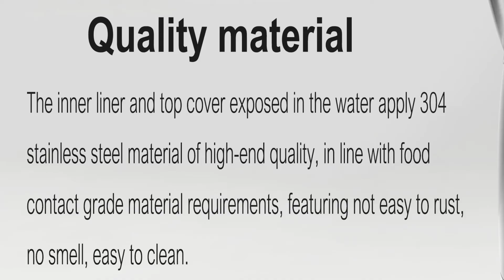1.7L Electric Kettle | Best Stainless Steel 2200W Fast Heating Electric Kettle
1.7L Electric Kettle Stainless Steel 2200W Household Kitchen Fast Heating Boiling Teapot Pot With Temperature Adjusted Sonifer.

🔷Check Details

🟥Feature
Capacity:1.7 Liter
Concealed S/S heating element
Dry boil protection
Automatically turns off when water boils
With on/off switch indicator light
Removable & washable water filter
360 degrees rotation,cord storage
With electronic control panel and LED display on the base,70,80,90,100°C for selection
Keep warm function
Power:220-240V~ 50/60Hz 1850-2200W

🟧Specifications
Brand Name: SONIFER
Heating Method: Underpan Heating
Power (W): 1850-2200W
Voltage (V): 220V
Capacity: 1.7L
Function: Anti-dry Protection
Certification: ce
Time to market: 2018
Scale Mark: Inwall Mark
Model Number: SF2054
Power Source: 220V/50HZ
Style: Electric Kettle
Feature: 360 Degree Rotational Base
Feature: Cordless
Shell Material: STAINLESS STEEL
Automatic Shut-off: yes
Material: STAINLESS STEEL
Thermal: Yes
Heating Speed: Less Than 4 minutes
Rope Length: 0.7M
Weight: 1400g
Maximum Capacity: 1.7L
Voltage: 220-240V
Features1: Concealed S/S heating element
Features2: Dry boil protection
Features3: Automatically turns off when water boils
Features4: With on/off switch indicator light
Features5: Removable & washable water filter
Features6: 360 degrees rotation,cord storage
Features7: Keep warm function